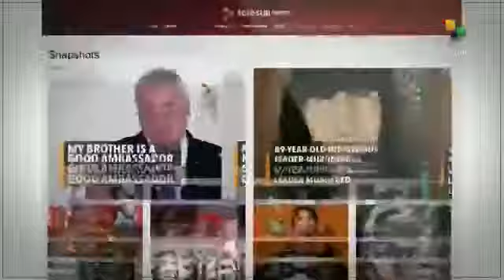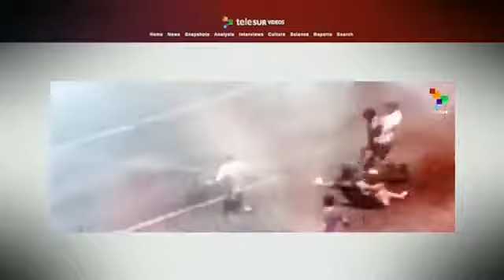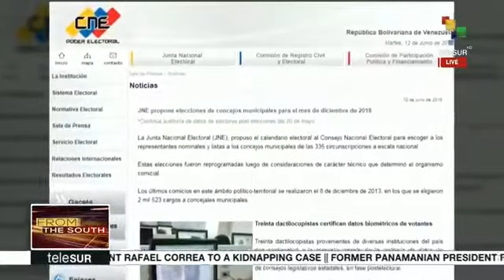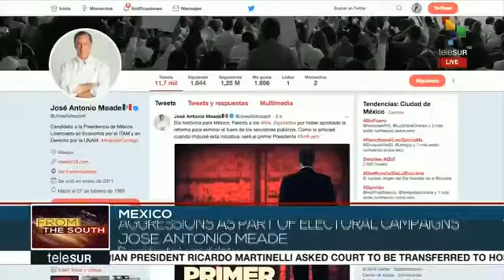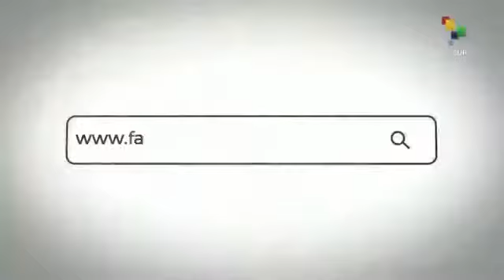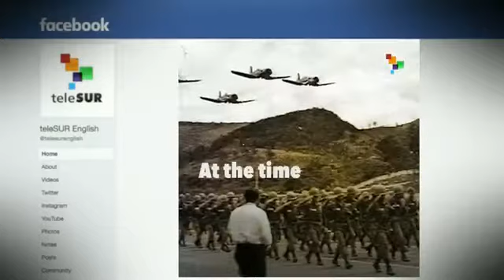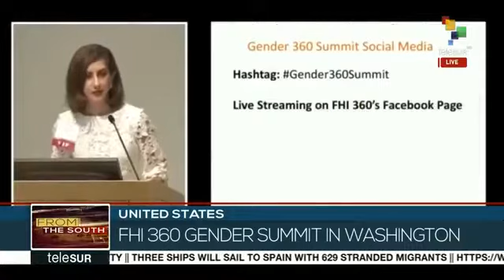FtS 06-12: Nicaragua: opposition violence has increased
From The South: This evening we take you to Nicaragua where opposition violence has increased, two more Sandinistas have been killed. This and many other stories now.